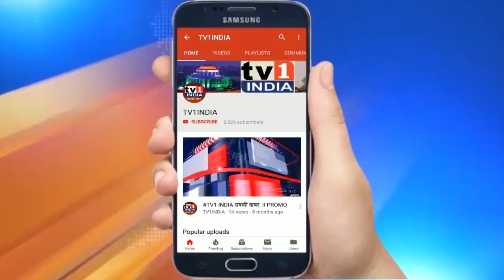CM Uddhav Thackeray at Inauguration of Balasaheb Gorewada International Zoological Park